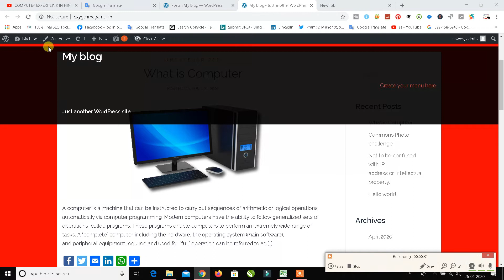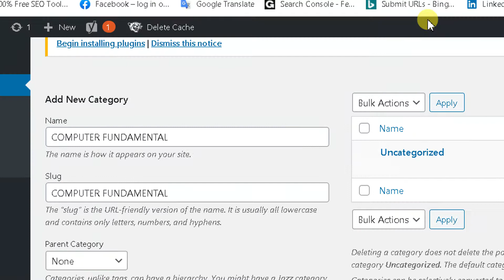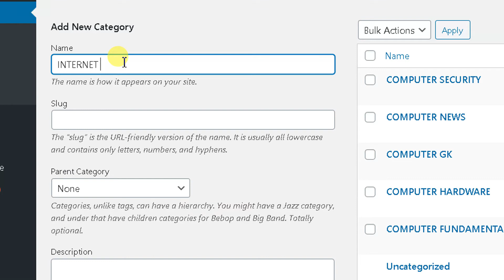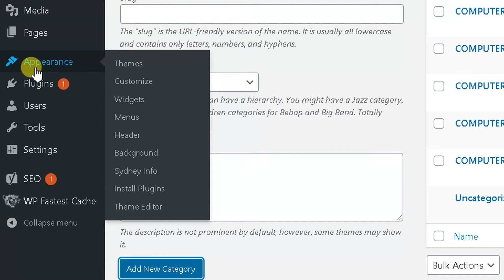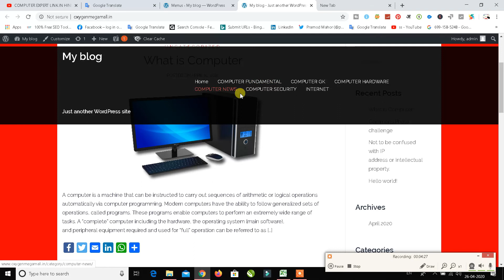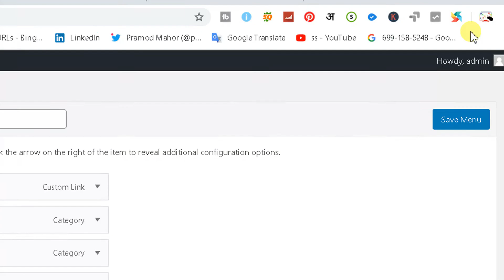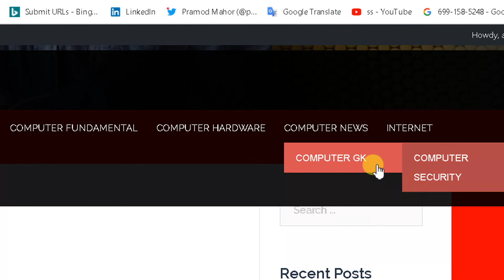WEBSITE /BLOG ME MENUBAR KAISE BNAYE | WORDPRESS MENUBAR [HINDI]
NAMASKAR DOSTO AAJ HUM AAPKO BTANE JA RAHE HAI KI WEBSITE /BLOG ME MENUBAR KAISE BNAYE